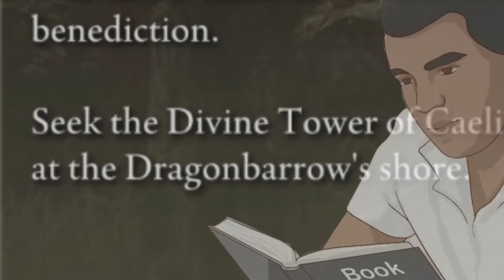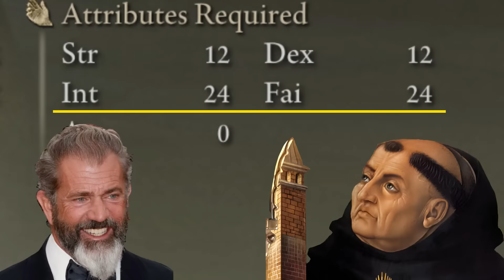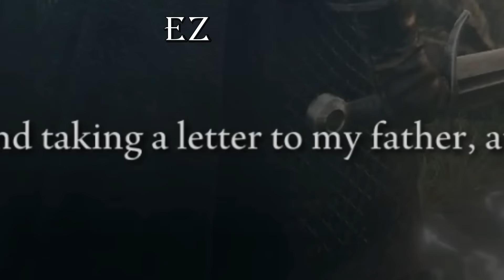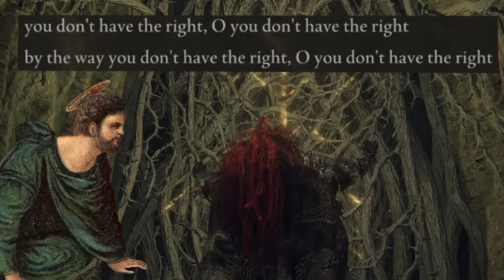Elden Ring | Unbiased Review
- Bitcoin: 15ug6kum9WD416vHb92RE7XwMHs71AsZBx
- Ethereum &/ ERC20 Tokens (LINK, DAI, BAT, TETHER, USDC, etc..) : 0x3c40F59287af5bc8fbEB2ad14DD8d382A5Ec6cdb
- Dogecoin: DMg431Jk2xf2EwCwSM9zHtMKdjMYan7HKg
- ADA:
addr1q9ej9j5z4xzdc96yvux5ja5hfxhyuc8yhuq7xp9n3r77m9hgp3g7pvrqan7vjwnn72x8p0edfm7xx7xeyzvylq4l6cvsz2kldd
- Monero: 45QvXYK2j8xBjBa4HdS8KAhixyCJ9AFhn4d3P75W4ggZ5TPWrMVPPypZAXt6ZsEhphEsF3HDd3L4BMjSSfXgA5eoKAuLcGA
- XRP: r9kwSYwsRFPgnoKurwkiUvVjxm3C1xQqFF
- XLM: GCCPPBIZ2NTEXW2F6UXXH7EIG3BENZDVERZBOWMEOKI4XOOO7YJWPJMR
- Litecoin: LeP8fdUKQTSG2iyDt7u4V5ZEJSym39bSie
- BAT Donations can be sent either through the Brave Browser or the ERC20 Tokens Address